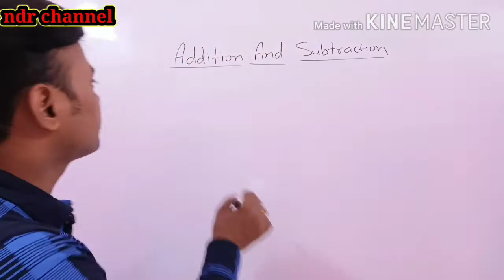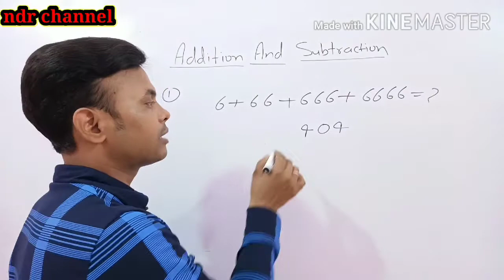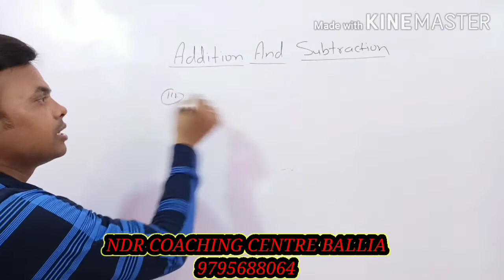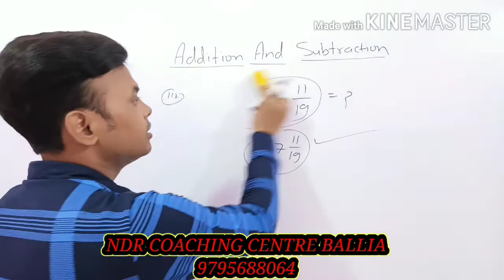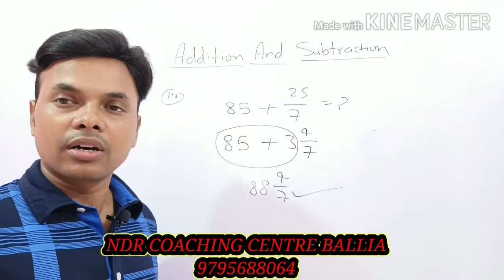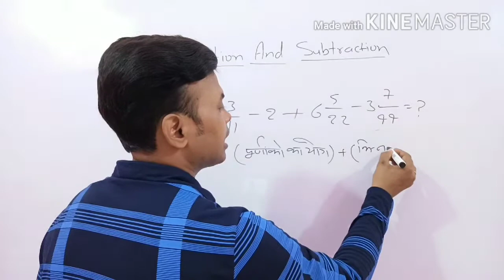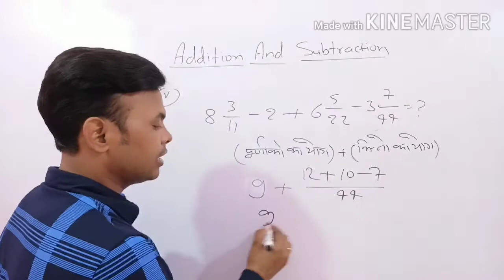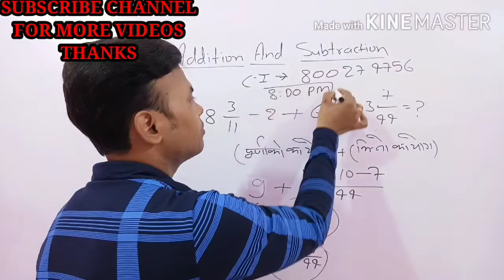जोड़ और घटाव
preparation for oneday exam SSC banking railway